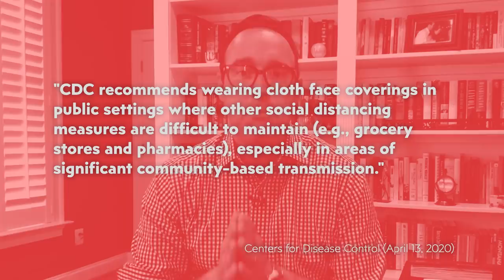Are coronavirus masks a political statement?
The CDC recommends people wear masks in public to combat coronavirus, but when VP Mike Pence visited a hospital without a mask, it showcased a growing political divide. Chris Cillizza explains.

SOURCES AND FURTHER READING:
Trump announces new face mask recommendations after heated internal debate

Pence flouts Mayo Clinic policy on masks -- which is to wear one

Pence says he should have worn a mask at the Mayo Clinic

Gov. DeWine: My face mask order went ‘too far’

Use of Cloth Face Coverings to Help Slow the Spread of COVID-19

3 charged in killing of store security guard over virus mask

CREDITS
Writer: Chris Cillizza
The Point team: Leigh Munsil and Allison Gordon
Editor: Michelle Cho
Producer: Arielle Sacks